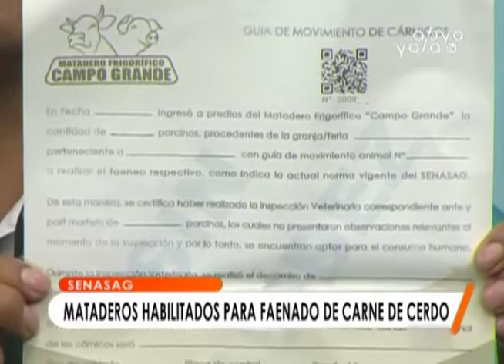SENASAG pide a la población verificar el sello de garantía antes de adquirir carnes de cerdo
La Paz, Abya Yala Digital.- El ingeniero Juan Quispe, coordinador departamental del Área de Inocuidad Alimentaria SENASAG, informa que la única de forma de verificar que la carne proviene de un lugar certificado es comprobar la existencia del sello del matadero y el sello del SENASAG.
Asimismo, se recomiendó a la población que en caso de que se encuentren productos cárnicos en mal estado, se debe realizar una denuncia al número gratuito 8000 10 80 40.